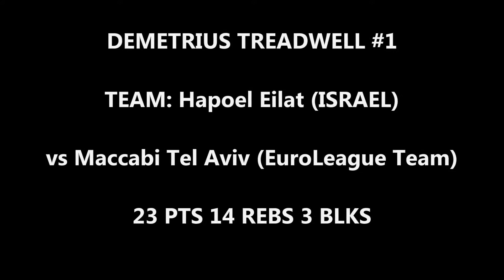Demetrius Treadwell (23 PTS 14 REBS 3 BLKS) vs Maccabi Tel Aviv